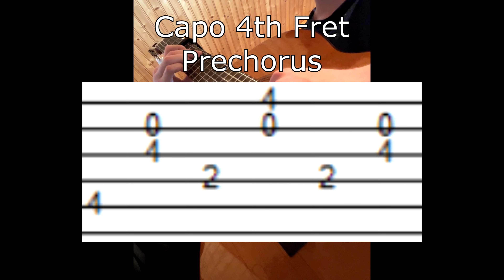Missing Limbs - Sleep Token (Guitar TAB)